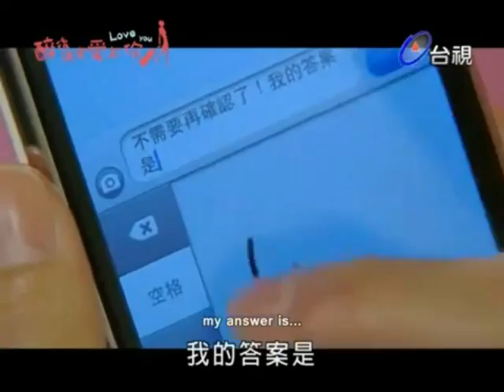Rainie Yang - Wo Men Dou Sha (Drunken To Love You)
Rainie Yang's Wo Men Dou Sha,,New Song. Drunken to Love You OST